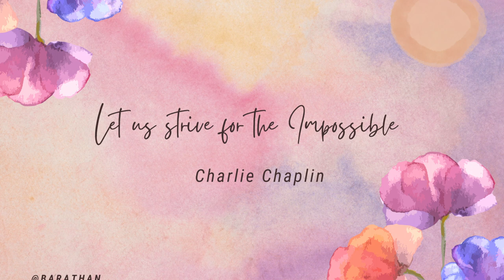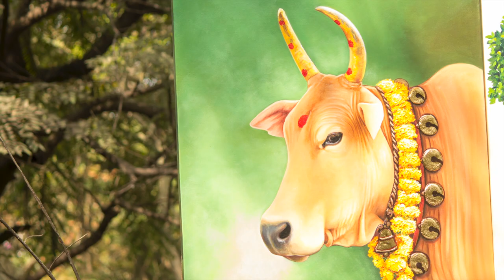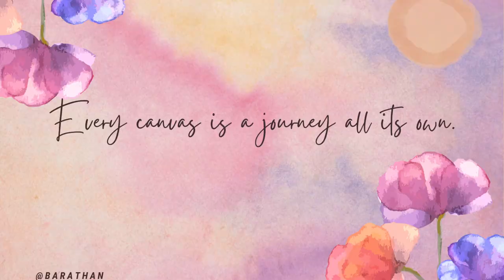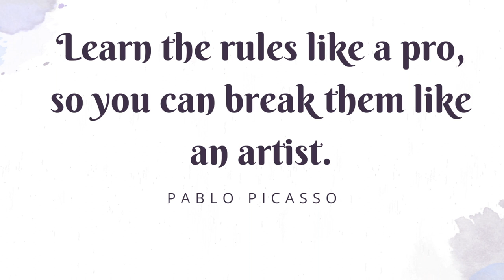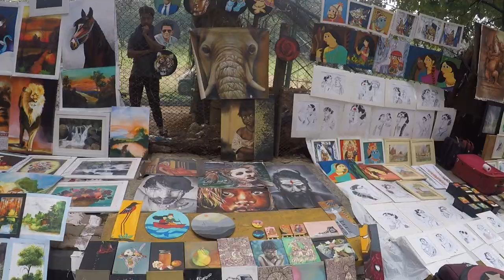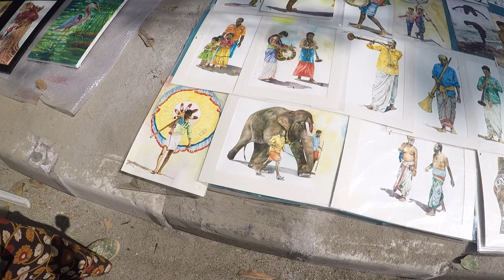Mind blowing Paintings | Chitra Santhe 2023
Collection of Amazing paintings from Chitra Santhe ( Annual Art Festival 2023).

Credits:
All images and videos are from Pexels.com, Pixabay.com. Background music is from Youtube Studio and Ben Studio